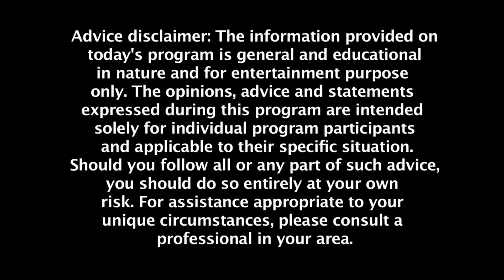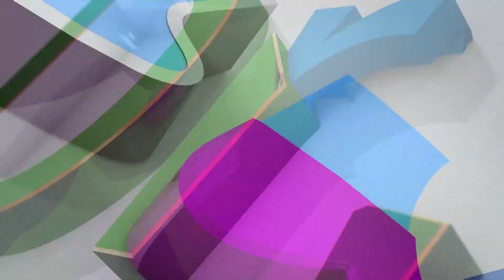Dr Kimberly show_episode 69